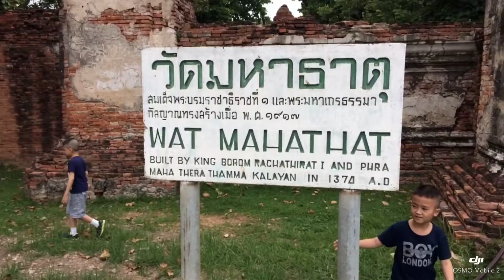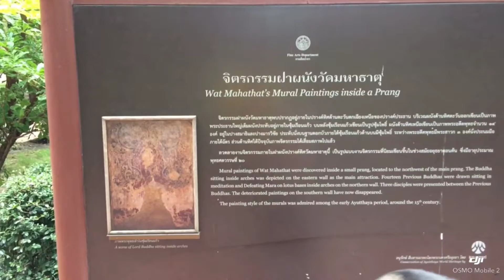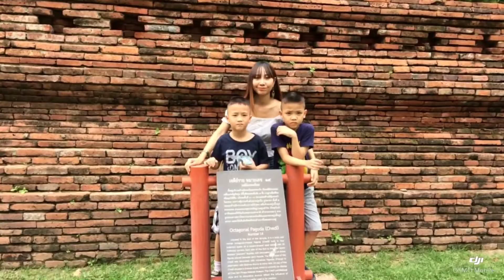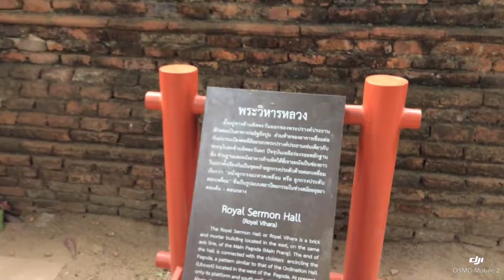LIFE IN MOTION IN THAILAND (EP.14) Part. 1/2 "Wat Mahathat"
This temple is named Wat Mahathat. It was built in 1374 in Ayutthaya early period. The name of the temple means the temple of  the great relics  because it enshrined the relics of  the Buddha. Nowadays, the relics are already moved to  Chaosam Phraya  national museum. The main prang  used to be about 50 meters high. It used to keep  the Buddha relics and a lot of  valuables ,including the Buddha images. The prang collapsed when there was a heavy storm  about 114 years ago. According to an evidence , the prang collapsed at 11 am. on 25th May 1904. The remaining height of the prang is about 20 meters high. An attractive spot for tourists  is  the head  of   the  Buddha image  at the root of the pipal tree. It is assumed that it was blown to the spot when there was the mentioned  storm. Then the pipal tree grew up to suspend  the head of the Buddha image.